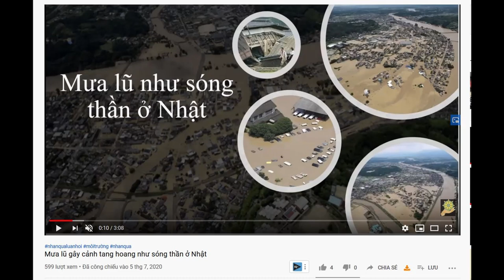Mưa lớn gây lụt nặng ở Ấn Độ giáp biên giới Trung Quốc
Ít nhất 38 người chết vì mưa lớn ở Ấn Độ
TTO - Ít nhất 38 người đã chết ở Ấn Độ vì mưa lớn trong 24 giờ qua ở bang Maharashtra. Mumbai, thủ phủ của bang Maharashtra, bị tê liệt do giao thông đường bộ, đường hàng không đều bị đình trệ.

Cậu bé chiêm tinh Ấn Độ: "Dừng ngay việc làm hại sinh vật và mẹ trái đất DƯỚI BẤT KỲ HÌNH THỨC NÀO"